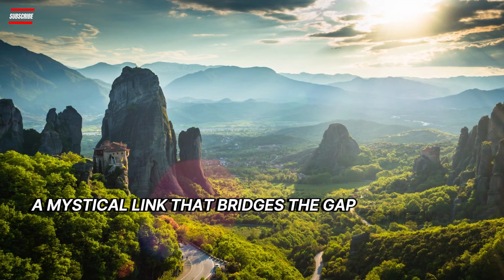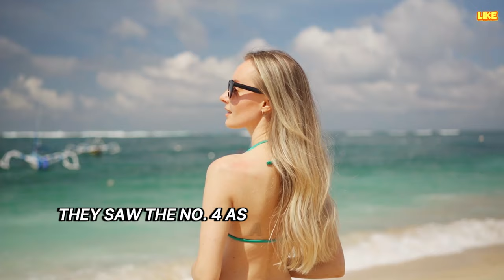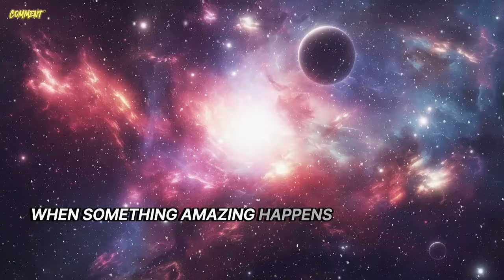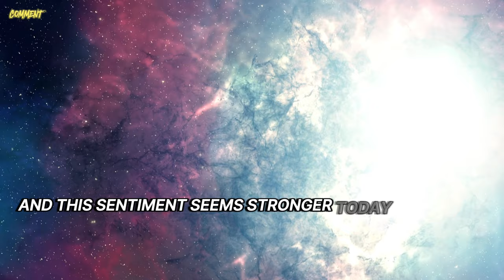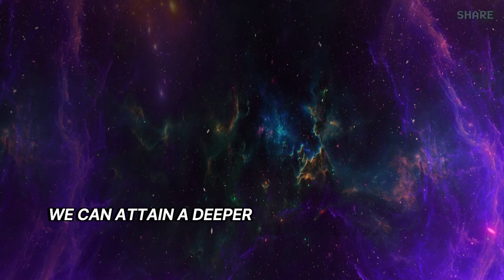UNLEASH the SECRETS OF SYNCHRONICITY Fast What YOU SEEK IS SEEKING YOU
Part of our synchronicity series:
Step into a realm where meaningful coincidences unveil hidden truths and delve into the profound interconnectedness of our existence. Embark on a transformative journey of self-discovery as we unravel the mysteries of synchronicity that subtly shape our lives.

Thank you for joining us on this incredible journey. Your support is invaluable to us. We greatly appreciate your engagement and support.